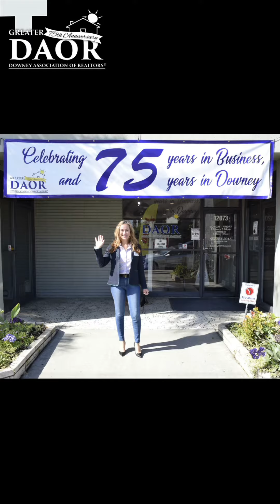2022 ~ Kick Off